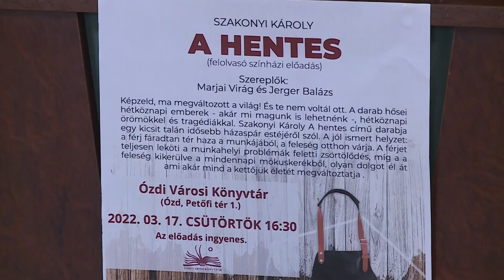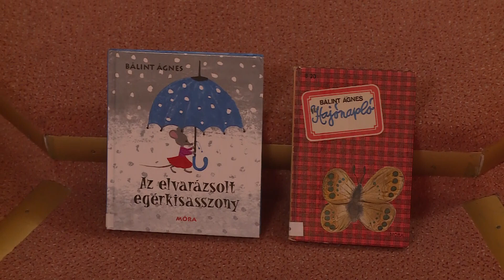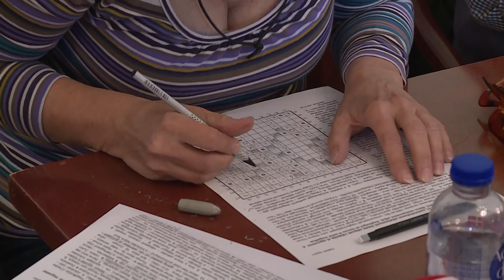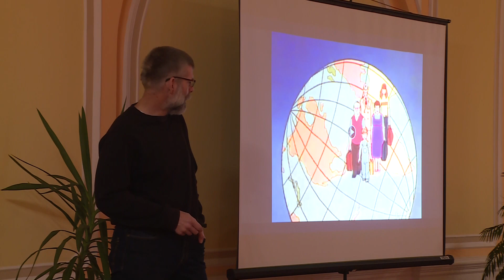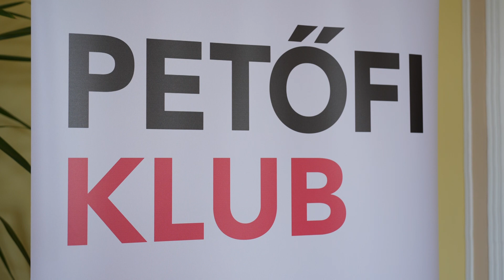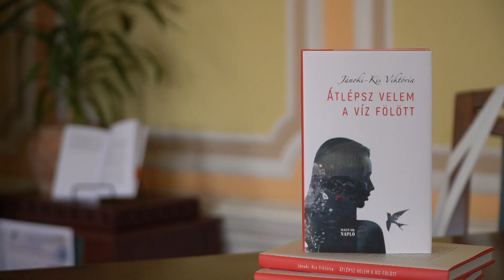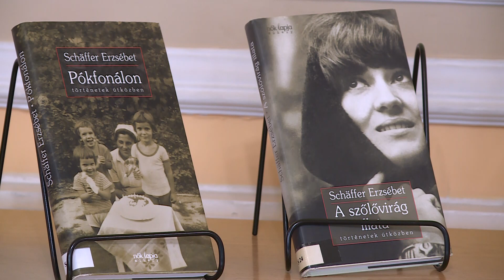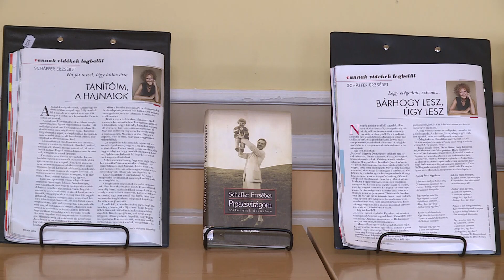Kaleidoszkóp 2023. 01. 03.